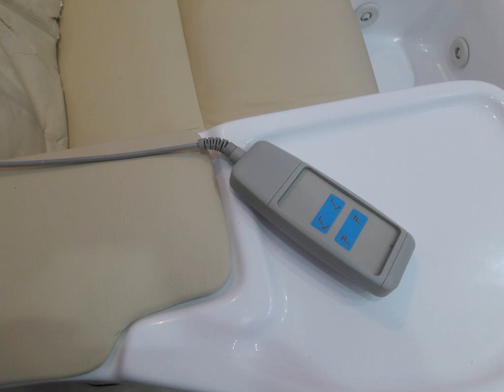Sappho Hotel - Eresós - Greece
Sappho Hotel hotel city: Eresós - Country: Greece

Address: 12 Theofrastou str.; zip code: 81105

Set right across the beach of Skala Eressou, Sappho Hotel offers rooms with Aegean Sea or mountain views. It includes a snack bar and provides free Wi-Fi throughout.

 -- Situé juste en face de la plage de Skala Eressou, le Sappho Hotel propose des chambres avec une vue sur la mer Égée ou sur la montagne. Il comprend un snack-bar et une connexion Wi-Fi gratuite dans tout l'établissement.

 -- El Sappho Hotel está justo enfrente de la playa de Skala Eressou y ofrece habitaciones con vistas al mar Egeo o a la montaña. Incluye un bar y ofrece conexión Wi-Fi gratuita en todas las zonas.

 -- Gegenüber dem Strand von Skala Eressou erwartet Sie das Sappho Hotel mit Zimmern mit Blick auf die Ägäis oder die Berge. Freuen Sie sich auf eine Snackbar und kostenfreies WLAN im gesamten Gebäude.

 -- Het Sappho Hotel ligt direct tegenover het strand van Skala Eressos en biedt kamers met uitzicht op de Egeïsche Zee of de bergen. Het heeft een snackbar, en u kunt in de hele accommodatie gratis gebruikmaken van WiFi.

 -- Situato proprio di fronte alla spiaggia di Skala Eressou, il Sappho Hotel offre camere con viste sul Mar Egeo o sulle montagne, uno snack bar e la Wi-Fi gratuita.

 -- Sappho Hotel酒店坐落在Skala Eressou海滩对面，提供享有爱琴海或高山美景的客房、小吃店和覆盖各处的免费无线网络连接。  Sappho酒店的空调客房设有木制家具、带淋浴的连接浴室、带卫星频道的电视和小冰箱。  客人可以在酒店的酒吧享用饮品、咖啡和清淡的餐点。酒吧设有室内休息区和阴凉的海景露台。 ...

 -- Отель Sappho расположен прямо напротив пляжа Скала-Эрессу. Из номеров открывается вид на Эгейское море или горы. К услугам гостей бар, на всей территории комплекса действует бесплатный WiFi.

 -- Sappho Hotel ligger mitt emot stranden i Skala Eressou. Här erbjuds rum med utsikt över Egeiska havet eller bergen. Hotellet har en snackbar och erbjuder gratis WiFi i hela byggnaden.

 -- يقع فندق Sappho عند شاطئ سكالا إيروسوس ويقدم غرفاً مع إطلالة على بحر إيجه أو على الجبال. ويشمل الفندق مطعماً للوجبات الخفيفة ويوفر خدمة الواي فاي المجانية في جميع أنحائه.  تحتوي الغرف المكيفة في Sappho على أثاث خشبي وحمام خاص مع دش.

 -- Ακριβώς απέναντι από την παραλία της Σκάλας Ερεσού, το Sappho Hotel προσφέρει δωμάτια με θέα στο Αιγαίο Πέλαγος ή το βουνό. Διαθέτει σνακ μπαρ και παρέχει δωρεάν Wi-Fi σε όλους τους χώρους του.

 -- Sappho Hotel ligger rett over stranden Skala Eressou, og tilbyr rom med utsikt over Egeerhavet eller fjellet. Hotellet har en snackbar, og byr på gratis Wi-Fi overalt.